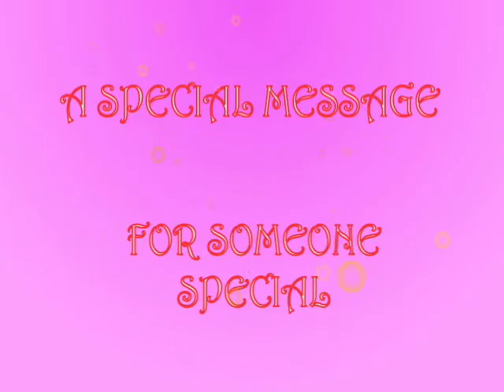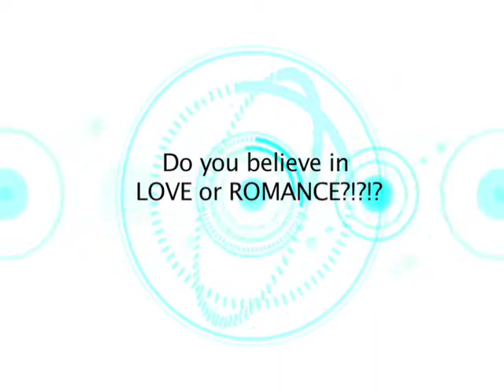CalTV's Video Valentine Grams!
Got a special someone? That boo you been looking at from across the classroom? Looking to grab life (and just life!) by the balls?! Well, whatever or whoever it is, stop hesitating and hustle! Make a move and let CalTV help you find that special someone!